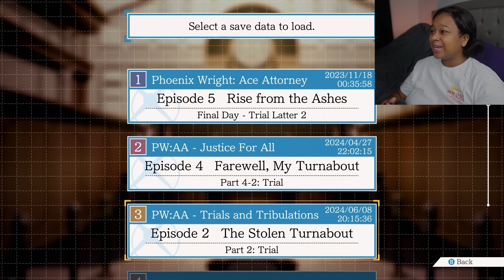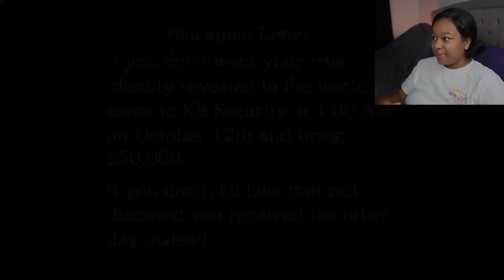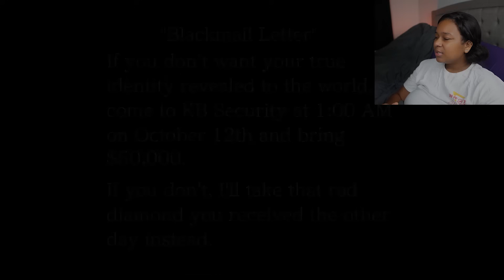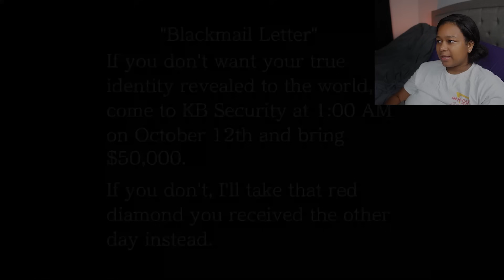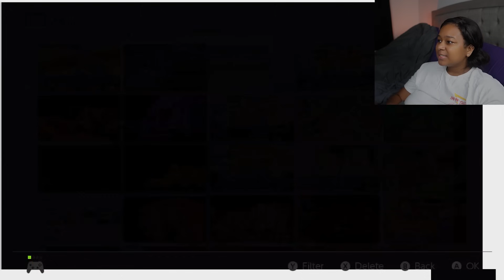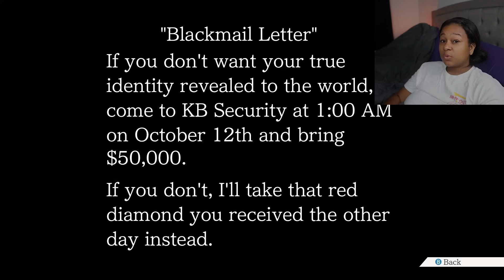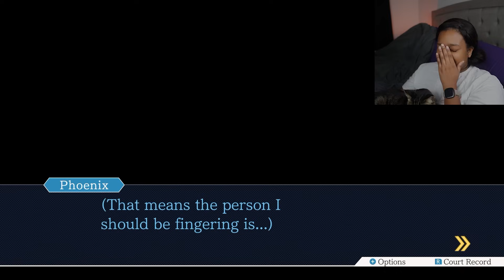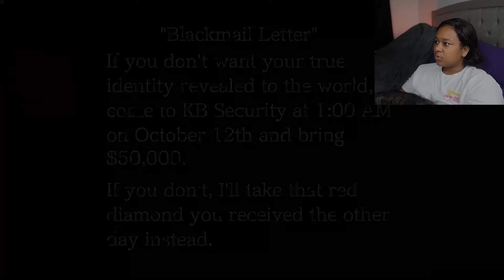Real Lawyer Reacts to Phoenix Wright: Ace Attorney T&T | Ep 2 Day 2 Trial - Stolen Turnabout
| Merch, Fanart, Personalized Videos, and More!

Real lawyer plays Phoenix Wright: Ace Attorney - Trials and Tribulations the video game on Nintendo Switch - Act 2 Day 2 Trial: Turnabout. In this video, I play through the first part of the trial of the second case while giving my reaction, providing legal analysis, and providing legal commentary.

In this case, Phoenix Wright must defend Ron DeLite as he is charged with the theft of the Sacred Urn of Kurain Village and, later, the murder of Kane Bullard.

Would you like to see me play another episode in the Phoenix Wright Series?

Support Ya Girl:
🖤 Nintendo Switch Controller I Use: